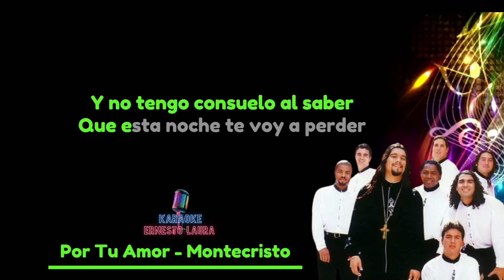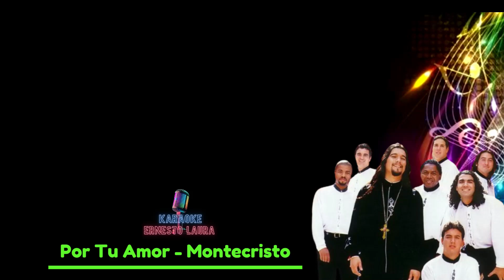Montecristo - Por tu amor - karaoke